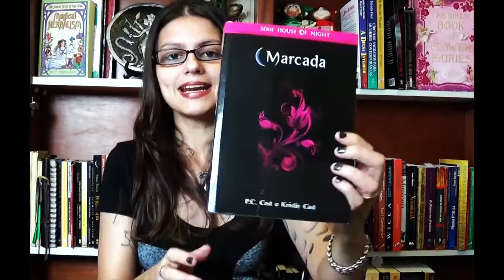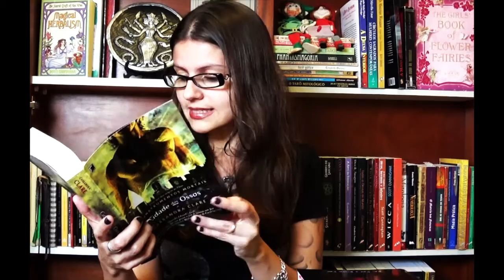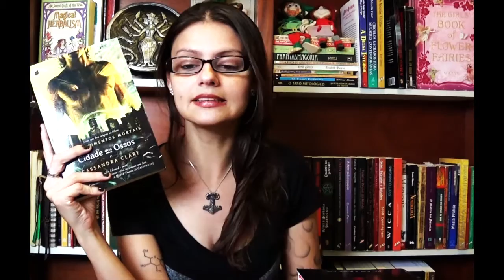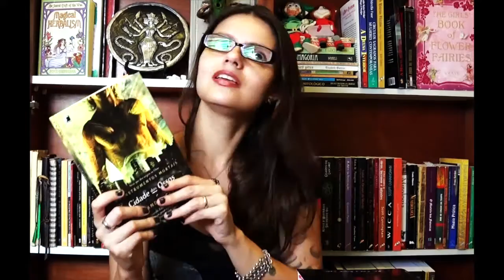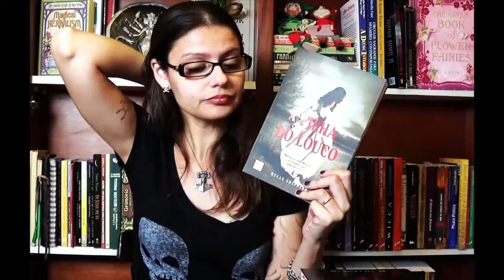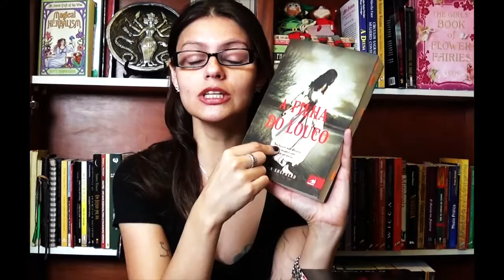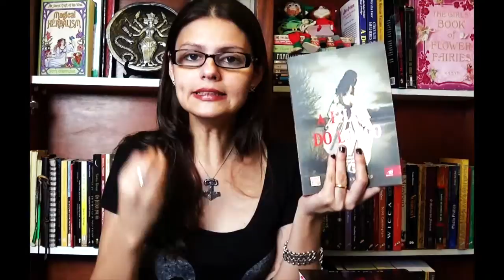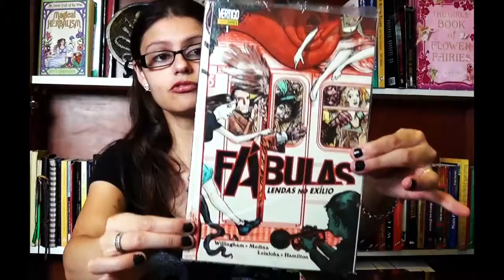Leituras do Mês de Fev/2015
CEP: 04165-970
Vila das Mercês